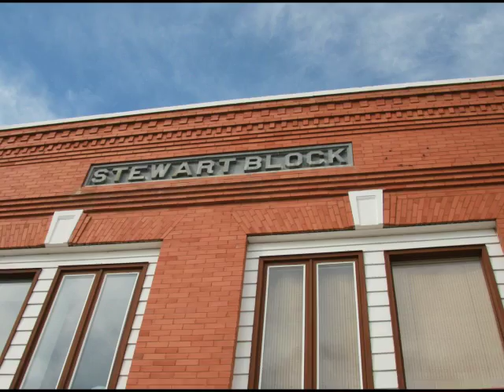My Trip to Hollywood North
Hollywood North is Saskatchewan Canada, come see us in production.

yeh I should also mention the most up and coming production crew, which has Canadian and international roots.

New name ... 6awsomepeople (formerly known as Thegroupofsix) Same People with three new members